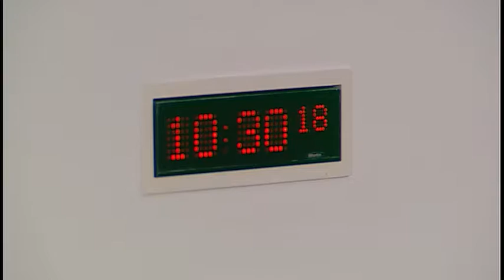Education and Skills Committee - 26 October 2016